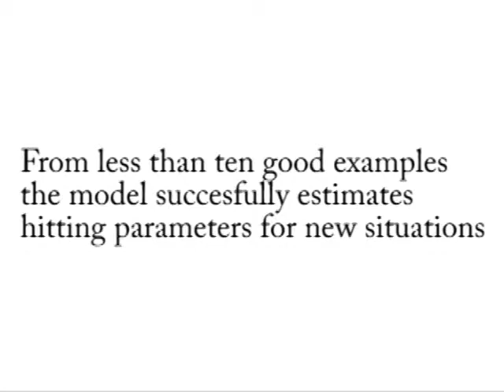Learning hitting parameters for Mini-golf